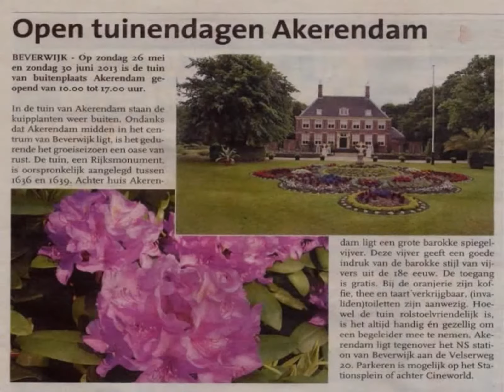AKERENDAM Beverwijk May 26. 2013 - Music: La Galante the Soul of Riga (double CD) INFO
Tribute 270 to soprano Inessa Galante.
Aria's from double CD "La Galante the Soul of Riga" (26)
Dignare Domine (Händel)
Melodie from opara Orfeo ed Euridice (Gluck)
Pieta Signore (Stradella) LYRICS:
Pietà, Signore,
di me dolente!
Signor, pietà,
se a te giunge
il mio pregar;
non mi punisca
il tuo rigor,
meno severi,
clementi ognora,
volgi i tuoi sguardi
sopra di me, ecc.

Non fia mai
che nell'inferno
sia dannato
nel fuoco eterno
dal tuo rigor.

Gran Dio, giammai
sia dannato
nel fuoco eterno
dal tuo rigor, ecc.
Pietà, Signore,
Signor, pietà
di me dolente,
il mio pregare, ecc.
Meno severi,
clementi ognora,
deh! volgi squardi
su me, Signor, ecc.
Pietà, Signore,
di me dolente, ecc.
De buitenplaats Akerendam werd in 1636 gebouwd voor de Amsterdamse regent Jan Bicker (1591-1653). Hij was een telg uit een invloedrijke familie uit Amsterdam. Hij was de zoon van Gerit Bicker, de oprichter van de Verenigde Oost-Indische Compagnie, broer van de invloedrijke kooplieden en burgemeesters Cornelis en Andries Bicker.
Amsterdam
Jan Bicker kon zijn buitenplaats aan het Wijckermeer vanuit Amsterdam gemakkelijk per boot bereiken. Akerendam was niet zijn enige buitenhuis. Hij bezat ook landgoederen in Baarn en Duynwijck in Beverwijk. Daarnaast bezat hij het Bickerseiland in Amsterdam.
Stichting Sluyterman van Loo
Het huidige voorkomen van Akerendam dateert uit de jaren 1728 en 1756. In deze tijd legde men ook de spiegelvijver achter het huis aan. Latere eigenaren verkochten delen van het landgoed. Het restant werd in 1916 bij de Stichting Sluyterman van Loo ondergebracht. Deze charitatieve organisatie spant zich in voor het behoud van Akerendam en het welzijn van ouderen. Het huis kreeg aan het einde van de twintigste eeuw een representatieve en culturele functie, toen een nieuw servicegebouw voor senioren bij Akerendam werd opgeleverd.